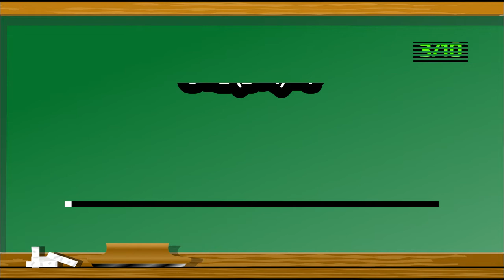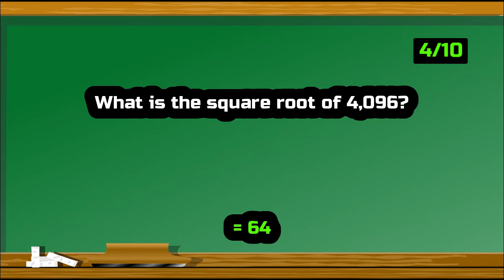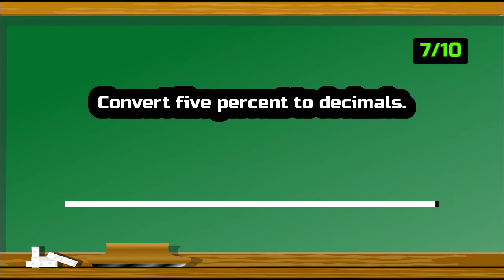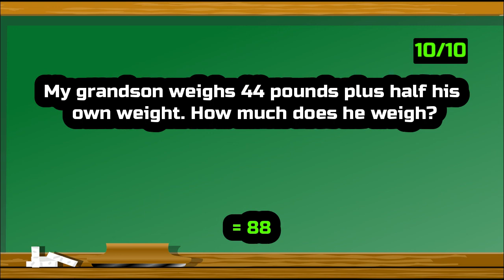The Hardest Math Quiz Ever (Part 5)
Are you a maths machine? Find out with these awesome maths quizzes! We've got a maths quiz for you to take right now.

▶Good luck!